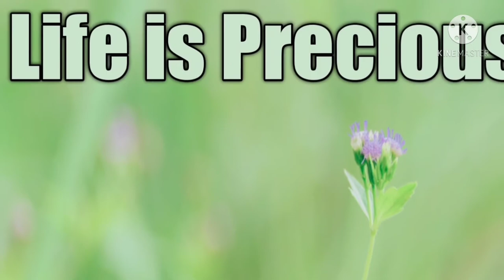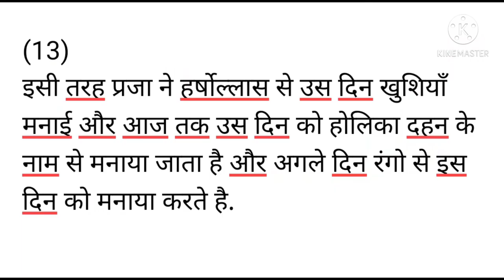Complete Video On Holi Festival|Holika Dahan ki kahani|In Hindi|Life Is Precious|Manju Tyagi|2021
Complete Video On Holi Festival.Holika Dahan ki kahani.In Hindi.
Manju Tyagi|2021

This is a complete video on holi festival.
Why Holi is celebrated?
How Holi is celebrated?
This two days festival is very well explained .